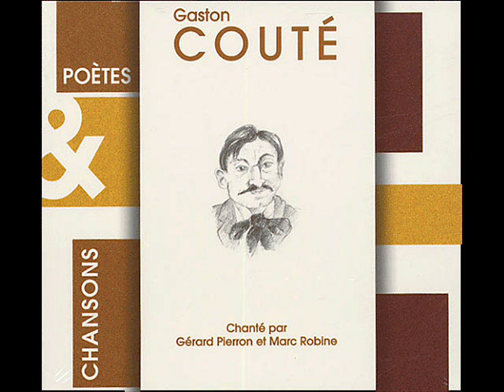Gérard Pierron et Marc Robine - Le petit qui pleure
Álbum / Album: Gaston Couté par Gérard Pierron et Marc Robine